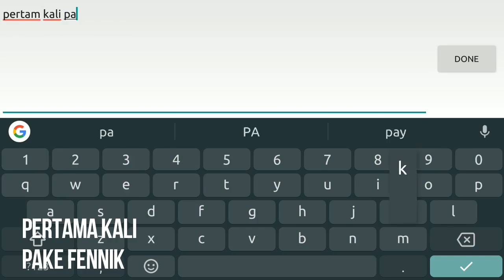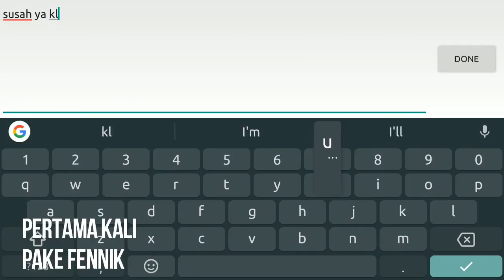Nyoba Abyssal Clash Bareng Top Rank - Arena of Valor (AOV) Indonesia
Abyssal Clash Mode 5v5 Abyss Canyon.
Disini Cuma ada 1 Lane, Semua hero pake Talent Heal.
Fennik gameplay

Defeat The Night (ft. Ashley Apollodor)